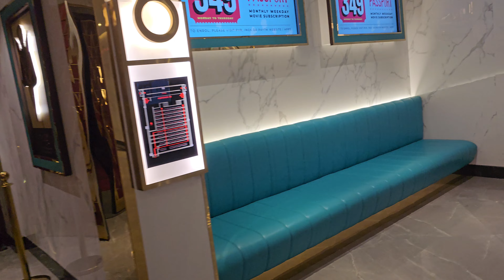Wife k sath Kia Golgappa Competition 😎